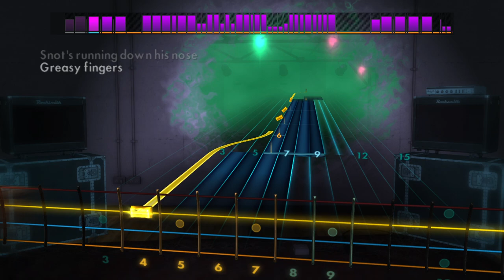Jethro Tull - Aqualung | Rocksmith® 2014 Edition | Bass Chart